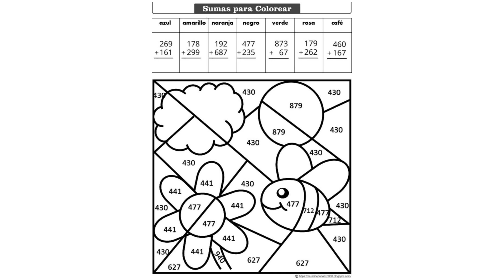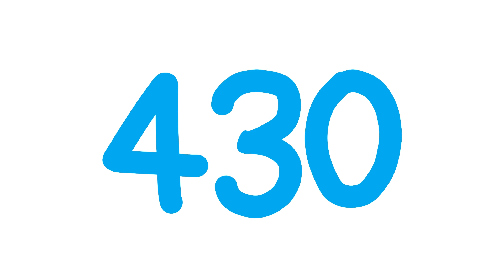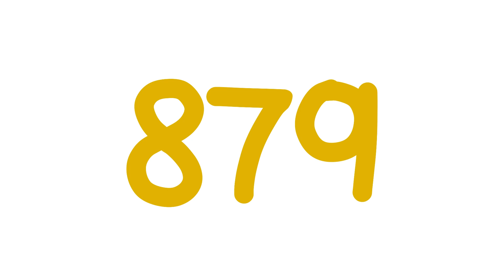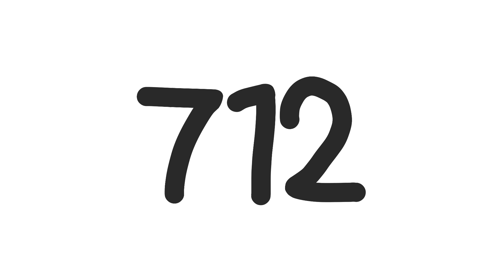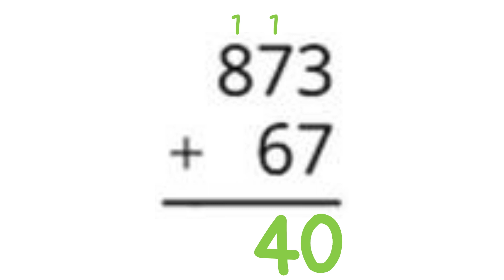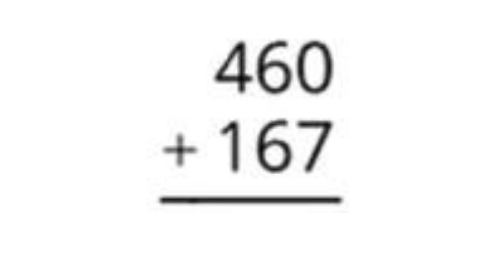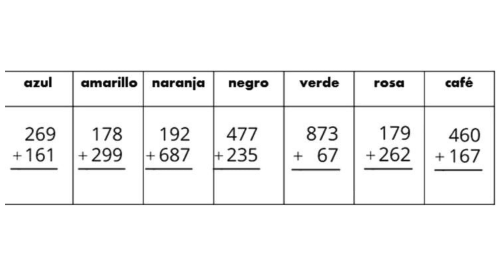CLASE 466: Sumas para niños